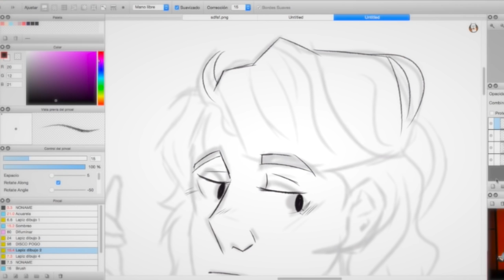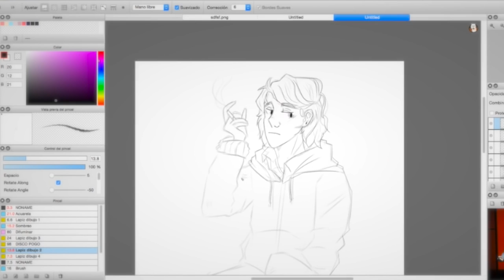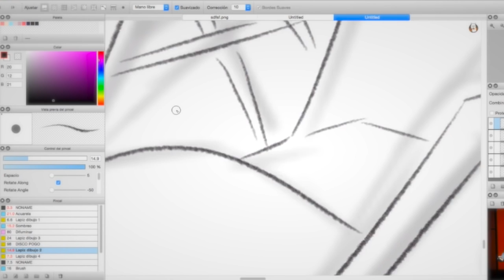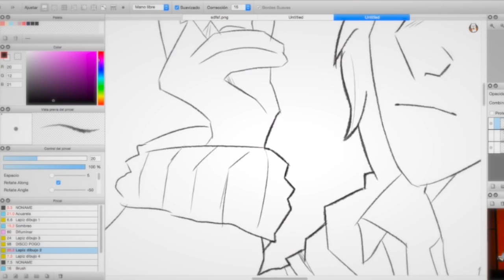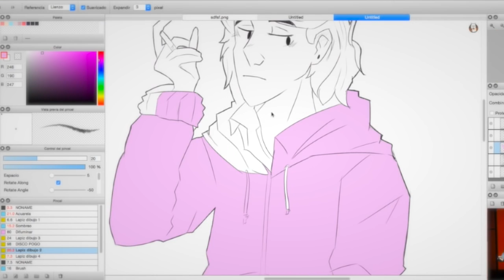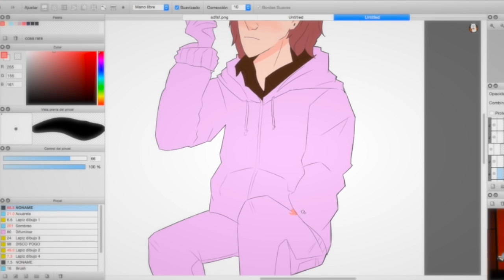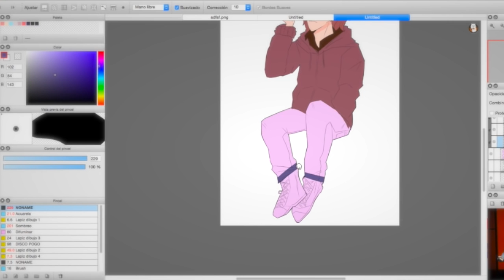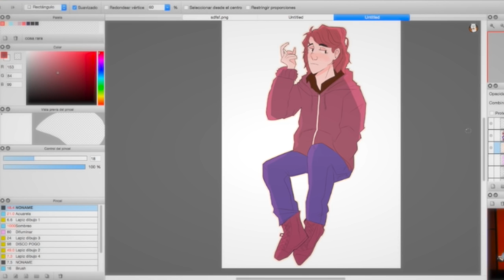Connor Murphy || Dear Evan Hansen Speedpaint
okay, i know i said the new video is going to be uploaded this week, but now im not really sure about it. School is really being a bitch and my anxiety isnt helping at all, i have lots of things planned for this channel, but a huge lack of time/motivation.

i hope you understand that im trying my best, and thank you so much for reading this. :)

~Links~